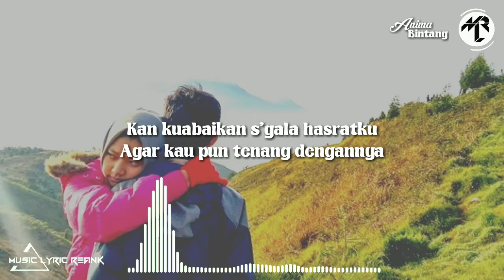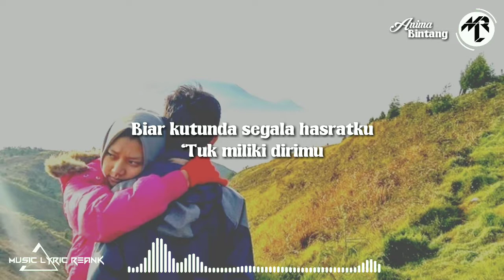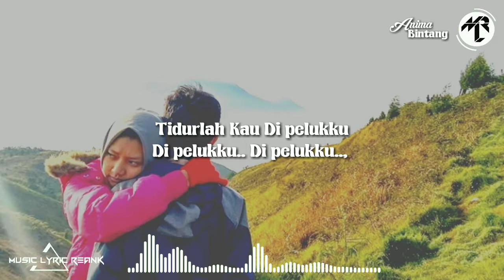Lirik Anima bintang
Lirik Anima bintang cover Dewangga elsandro

Kan kuabaikan s’gala hasratku
Agar kau pun tenang dengannya

Ku pertaruhkan semua ragaku
Demi dirimu bintang

Reff:
Biarkan ku menggapaimu
Memelukmu.. Memanjakanmu..
Tidurlah Kau Di pelukku
Di pelukku.. Di pelukku..,

Biar kutunda segala hasratku
‘Tuk miliki dirimu

Karna semua t’lah tersiratkan
Dirimu ‘kan milikku

lrama musik dengan Lirik untuk Lebih menikmati bernyanyi  & dengan tampilan spectrum nan Kekinian.

         Thanks. . . . 🙏🙏🙏